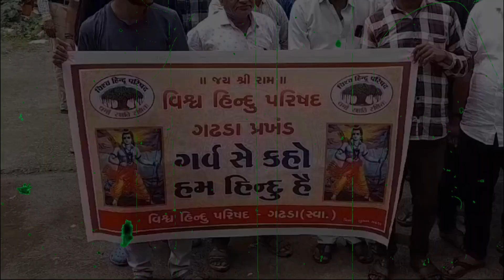વિશ્વ હિન્દુ પરિષદ અને હિન્દુ સંગઠનો દ્વારા રેલી યોજી મામલતદારને આપ્યુ આવેદનપત્ર